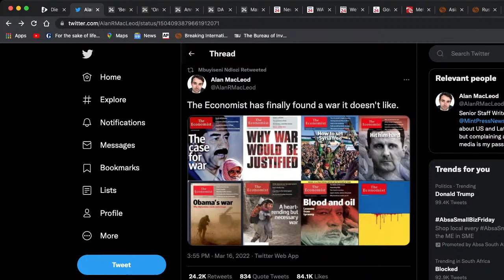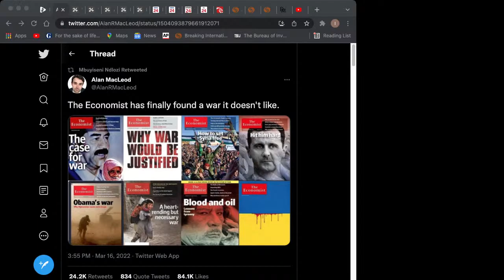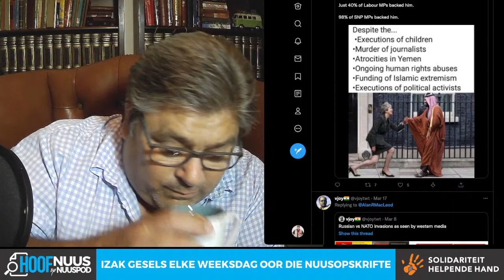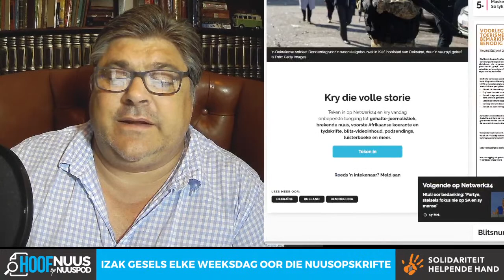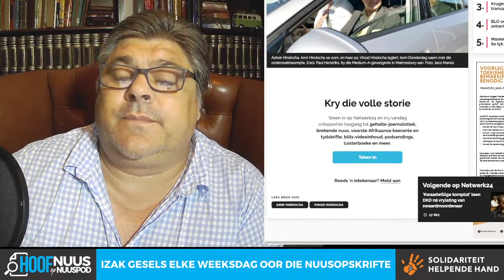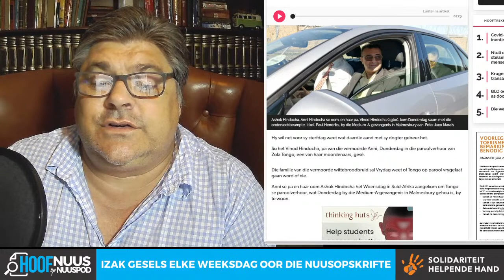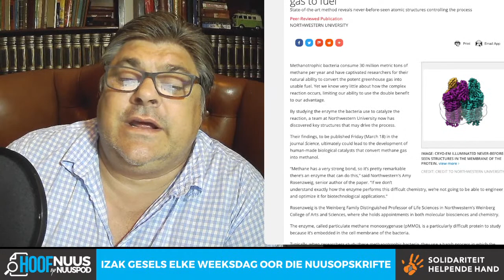Die Weste se skynheiligheid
Nuuspod se daaglikse kyk na koerantvoorblaaie en ander aanlyn nuus met die komplimente van Solidariteit Helpende Hand
w